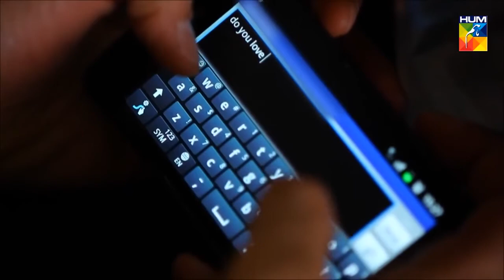Zindagi Gulzar Hai | Best Pakistani Drama | Zaroon and Kashaf Love Story | Shani Malik Music